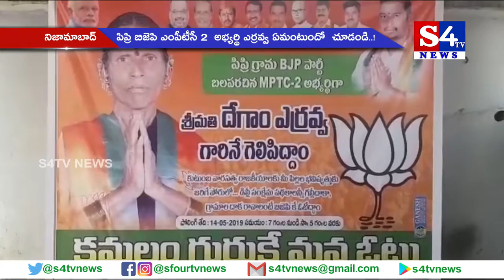పిప్రి బిజెపి ఎంపీటీసీ 2 అభ్యర్థి ఎర్రవ్వ ఏమంటుందో చూడండి..!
నిజామాబాద్ జిల్లా ఆర్మూర్ మండలం  పిప్రి గ్రామం  బిజెపి పార్టీ ఎంపీటీసీ 2  అభ్యర్థిగా దేగాం ఎర్రవ్వ   ప్రచారంలో ముందున్నారు. త‌న‌ని  గెలిపిస్తే ప్రజలకు  ఎలాంటి సమస్యలు లేకుండా చూస్తాన‌ని హామీ ఇచ్చారు.  మంచినీరు,    మురికి కాలువల  సమస్యలు వంటివి వెంట‌నే ప‌రిష్క‌రిస్తాన‌ని చెప్పుకొస్తున్నారు.   అధికార పార్టీల దురాగతాలను, దుశ్చర్యలను  భయపడేది లేదన్నారు  దేగాం ఎర్రవ్వ .